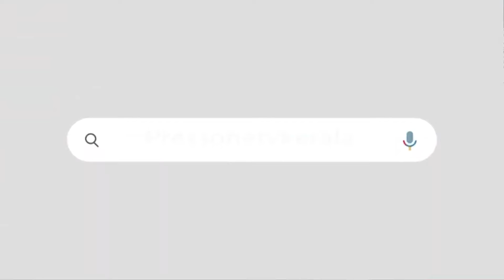പ്രിയങ്ക ഗാന്ധിയുടെ ഭർത്താവ് റോബർട്ട് വദ്രയുംനൽകി ബിജെപിക്ക് കോടികളുടെ കൈക്കൂലി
കേസ് ഒഴിവാക്കി കൊടുത്ത് ബിജെപി

BJP HELPS VADRA GET OUT